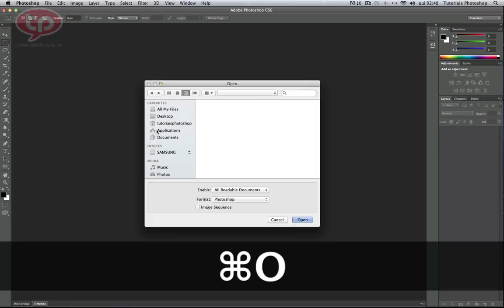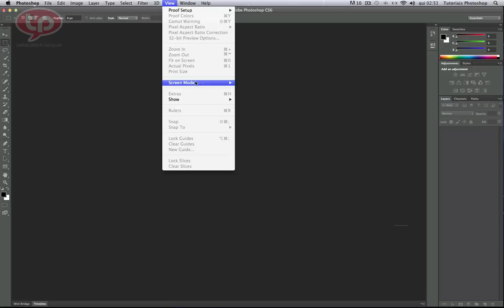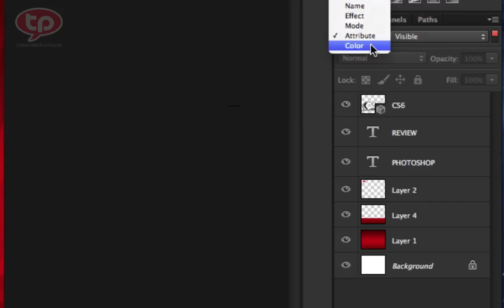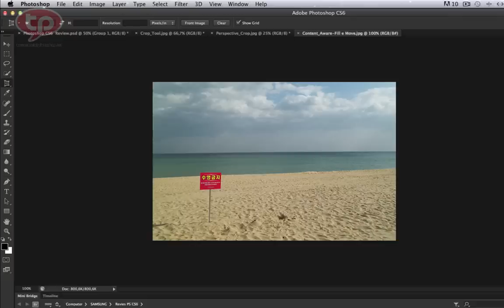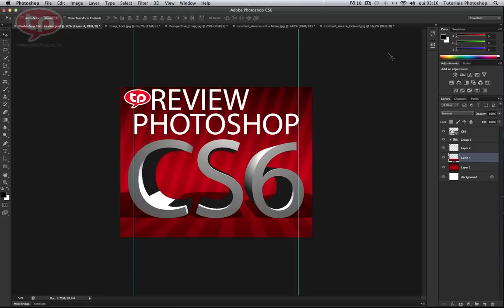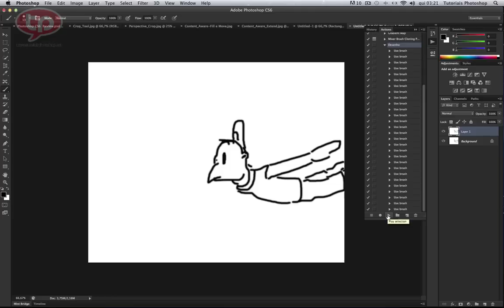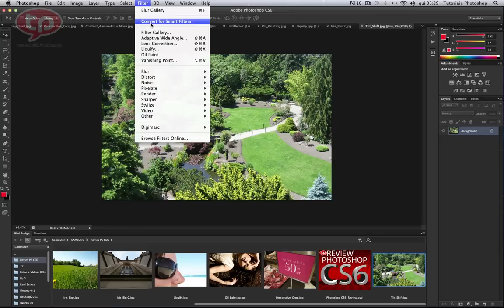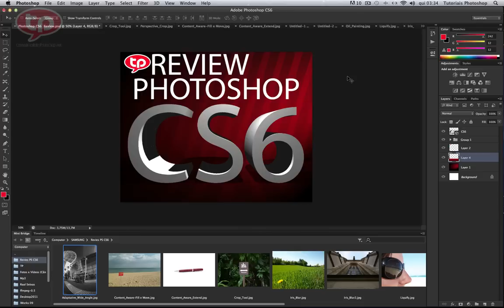Review do Photoshop CS6 Beta.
Veja aqui como fazer o download do Photoshop CS6 Beta e a configuração mínima para rodá-lo:

Neste review veremos novidades e melhorias apresentas no Beta do Photoshop CS6 que foi liberado para download gratuito pela Adobe semana passada, neste vídeo veremos:

- Exportação e Importação de Presets.
- A volta do Contact Sheet e PDF Presentation.
- Nova cor da interface.
- Busca no painel de layers.
- Mini Bridge.
- Timeline.
- Crop Tool.
- Perspective Crop Tool.
- Content Aware Move Tool.
- Rectangular Marquee Tool.
- Move Tool.
- Background Save e Autorecovery.
- Layer Style em grupos.
- Duplicar grupos com atalho de teclado.
- Edição de múltiplas layers.
- Tool Recording.
- 3D.
- Bordas em Shapes.
- Oil Painting.
- Adaptive Wide Angle.
- Liquify.
- Íris Blur.
- Lighting Effects.

Você descobriu mais alguma novidade que não foi abordada? o que achou do review? diga nos comentários!